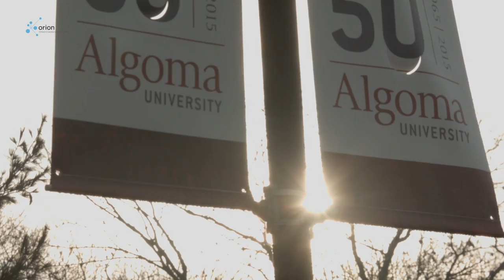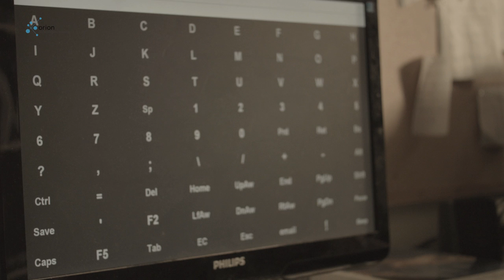Faces of Innovation: Brain-Computer Interfaces at Algoma University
What else can we interface a computer with? Through research powered by ORION, Professor George Townsend of Algoma University shows how the brain can operate a computer using "only your thoughts" -- a technology that can significantly help with everyday tasks for people with limited physical function.